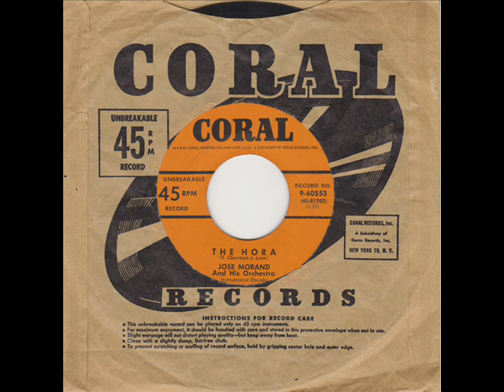Jose Morand and His Orchestra - La Hora.wmv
The B-side of Jose's "Society Mambo" (Coral 9-60553), I searched hard and long to replace my white label 78 of this hot, hot recording. Just recently, I found a near-mint 45, and couldn't wait to upload it to share! There are not many photos of Jose to be found, so the video is just the label and jacket, and a photo of his LP, RUMBAS, which does not include this recording. I hope you get a fraction of the enjoyment I get from listening!